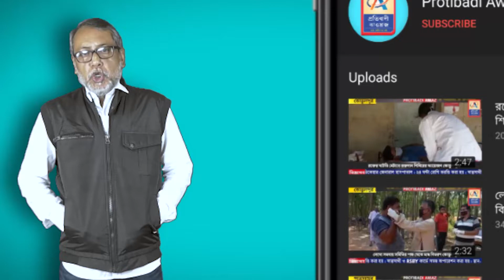একাধিক দাবি নিয়ে জেলাশাসক কে ডেপুটেশন দিলেন বাস এসোসিয়েশনের সদস্যরা!—প্রতিবাদী আওয়াজ